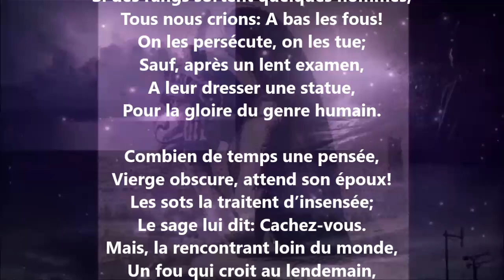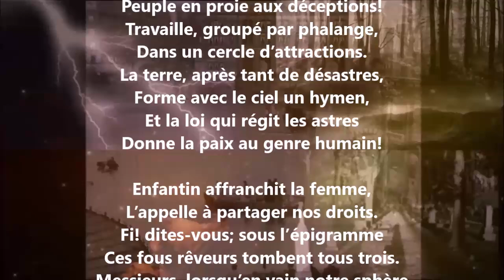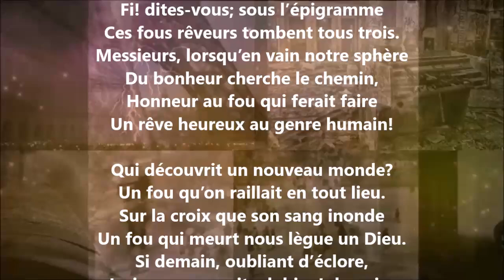Les fous - Pierre-Jean de Béranger lu par Yvon Jean